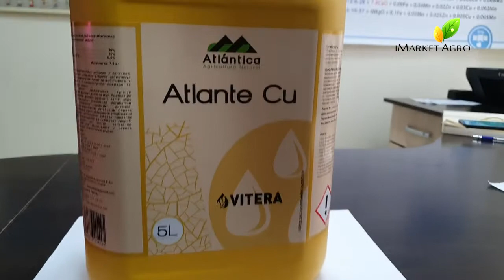Іспанське добриво Атланте Мідь відео-огляд оригинальної упаковки від виробника Atlantica.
Купити добриво Атланте Мідь (Cu) виробника Atlantica за доступними цінами, можна на сайті: https: //

Характеристика препарату:

Формула: 0-30-20 + 0,5Сu
Норма внесення л, кг / га для позакореневого підживлення польових культур 0,3-0,6 л / га, овочевих і плодових - 0,15-0,3 л / 100 л води.
Препаративна форма: водний розчин (ВР)
Тара: каністра, ємність 5 л
Токсикологічна характеристика: IV клас

Атланте Cu - комплексне добриво з підвищеним вмістом міді. Даний препарат проявляє активізує дію на діяльність ферментів в організмі рослини, а саме на синтез ензимів, який пов'язаний з процесами дихання, утворення хлорофілу, фотосинтезу, а також синтезу ауксинів.